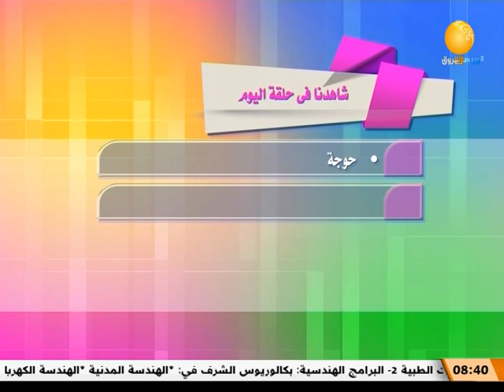قوس قزح مع د. ايمان المعزل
الشروق_ الفضائية
Ashorooq Tv
ـــــــــــــــــــــــــــــــــــــــــــــــــــــــــــــ